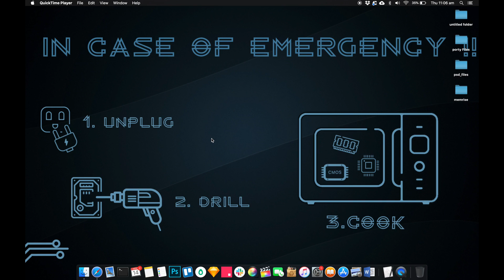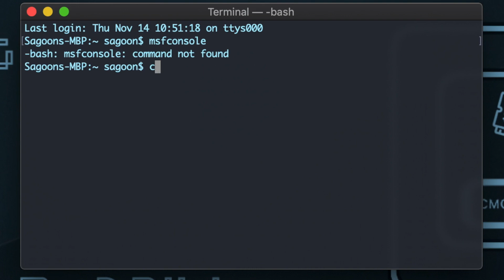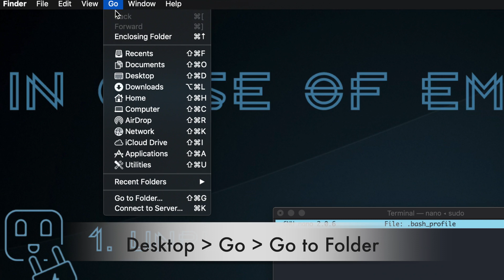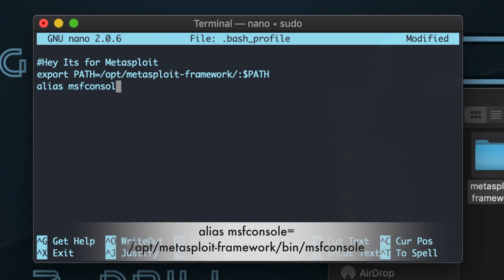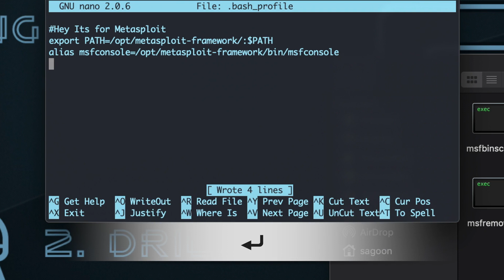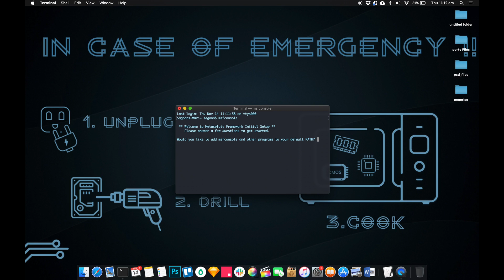Installing Metasploit+Armitage on Mac - Part 1.1 [Adding Alias - command not found error] - NO XCODE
𝗚'𝗱𝗮𝘆 𝗴𝘂𝘆𝘀
𝗧𝗵𝗶𝘀 𝘃𝗶𝗱𝗲𝗼 𝘄𝗶𝗹𝗹 𝗵𝗲𝗹𝗽 𝘆𝗼𝘂 𝗹𝗮𝘂𝗻𝗰𝗵 𝗺𝗲𝘁𝗮𝘀𝗽𝗹𝗼𝗶𝘁 𝘂𝘀𝗶𝗻𝗴 𝗺𝘀𝗳𝗰𝗼𝗻𝘀𝗼𝗹𝗲 𝗰𝗼𝗺𝗺𝗮𝗻𝗱. 𝗜𝘁 𝘄𝗶𝗹𝗹 𝗮𝗹𝘀𝗼 𝗵𝗲𝗹𝗽 𝘆𝗼𝘂 𝗳𝗶𝘅 𝘆𝗼𝘂𝗿 𝗠𝗮𝗰 𝗻𝗼𝘁 𝗵𝗮𝘃𝗶𝗻𝗴 .𝗯𝗮𝘀𝗵𝗿𝗰 𝗼𝗿 .𝗯𝗮𝘀𝗵_𝗽𝗿𝗼𝗳𝗶𝗹𝗲 𝗽𝗿𝗼𝗯𝗹𝗲𝗺

𝗜𝗳 𝘆𝗼𝘂 𝗵𝗮𝘃𝗲 𝗻𝗲𝘄 𝗠𝗮𝗰𝗕𝗼𝗼𝗸 𝗮𝗻𝗱 𝗵𝗮𝘃𝗲 𝘇𝘀𝗵𝗲𝗹𝗹 𝗮𝘀 𝘆𝗼𝘂𝗿 𝗱𝗲𝗳𝗮𝘂𝗹𝘁 𝘀𝗵𝗲𝗹𝗹 𝘁𝗵𝗶𝘀 𝗽𝗿𝗼𝗰𝗲𝘀𝘀 𝘄𝗼𝗻'𝘁 𝘄𝗼𝗿𝗸... 𝗳𝗼𝗹𝗹𝗼𝘄 𝘁𝗵𝗶𝘀 𝘃𝗶𝗱𝗲𝗼 𝗮𝗻𝗱 𝗰𝗵𝗲𝗰𝗸 𝗺𝘆 𝗮𝗻𝗼𝘁𝗵𝗲𝗿 𝘃𝗶𝗱𝗲𝗼 𝗼𝗻 𝗵𝗼𝘄 𝘁𝗼 𝘁𝗿𝗮𝗻𝘀𝗳𝗲𝗿 𝗲𝘃𝗲𝗿𝘆𝘁𝗵𝗶𝗻𝗴 𝘁𝗼 𝘇𝗦𝗵𝗲𝗹𝗹

𝗙𝗶𝗹𝗲𝘀 𝘁𝗼 𝗲𝗱𝗶𝘁:
.bash_profile or
.bashrc

𝗦𝗲𝘁𝘁𝗶𝗻𝗴𝘀 𝘁𝗼 𝗰𝗼𝗽𝘆/𝗶𝗻𝗰𝗹𝘂𝗱𝗲 𝘁𝗼 𝘆𝗼𝘂𝗿 .𝗯𝗮𝘀𝗵_𝗽𝗿𝗼𝗳𝗶𝗹𝗲 𝗳𝗶𝗹𝗲

Hey its for Metasploit
export PATH=/opt/metasploit-framework/bin/:$PATH
alias msfconsole=/opt/metasploit-framework/bin/msfconsole

𝙷𝚊𝚙𝚙𝚢 𝙿𝚎𝚗𝚝𝚎𝚜𝚝𝚒𝚗𝚐 !